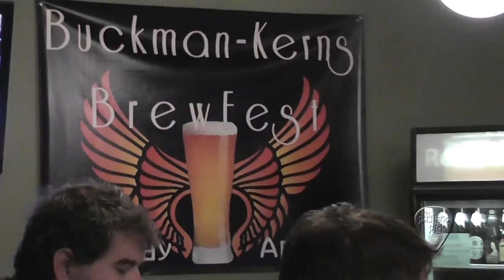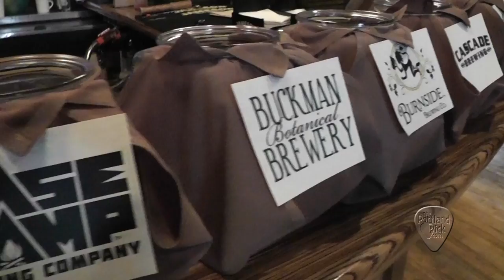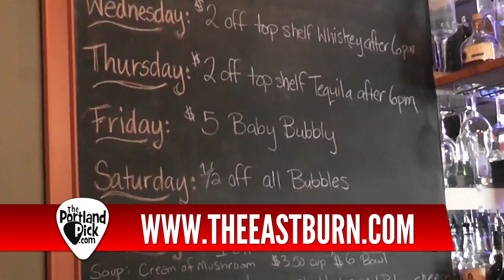Buckman-Kerns Brewfest at EastBurn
The ambiance we established was not typical of the tap room, where many residents of SE and NE Portland come to enjoy a couple microbrews and games (you can even play Pacman). Our lights lit up the basement of East Burn, drawing attention to Mike and the story he told of the Buckman-Kerns Brewfest.  East Burn and their brewery partners had their third year of the community-centric brewfest. Learning from last year's snowed out festival, Mike and his team moved the timing of the event to Spring, rather than Winter. This proved to be a success as Oregon beer fans lined up to get their pint-glass and four beer tickets to get their tasting started. Eight neighborhood breweries poured from noon to 6PM --Coalition Brewing, Natian Brewery, Lucky Labrador, Migration Brewing, Cascade Barrel House, Burnside Brewing, Buckman Botanical Brewery and the new kid on the block, Base Camp Brewing.